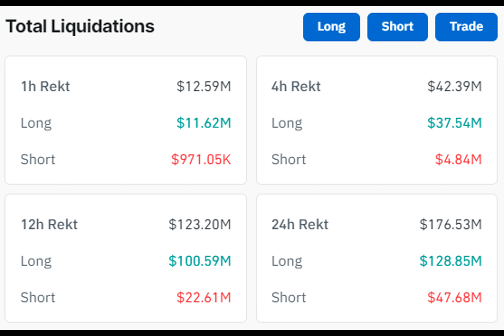BTC Downturn Sparks $176M Liquidations in Crypto Markets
The crypto space witnessed liquidations surpassing $176 million between Dec. 25-26. Altcoins, notably Solana and ORDI, contributed significantly to the losses alongside traditional players like Bitcoin and Ethereum.